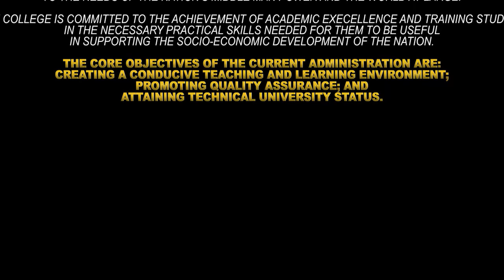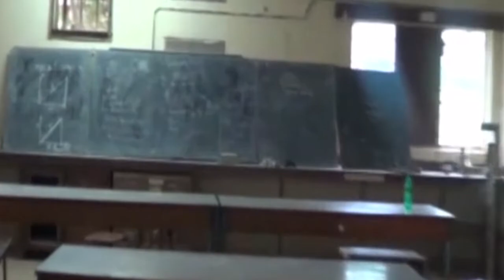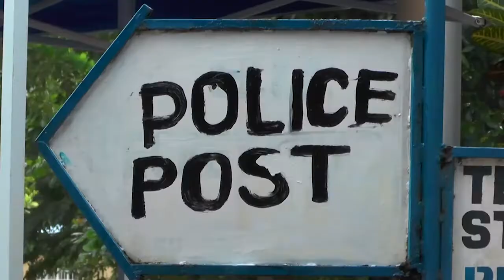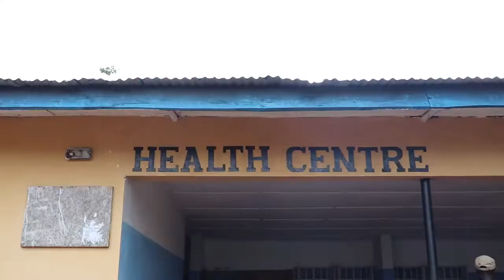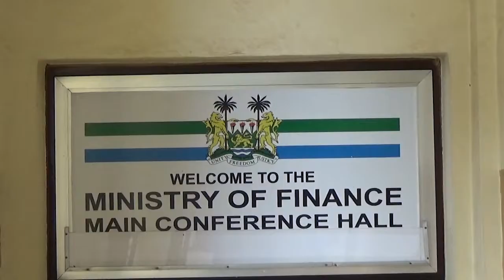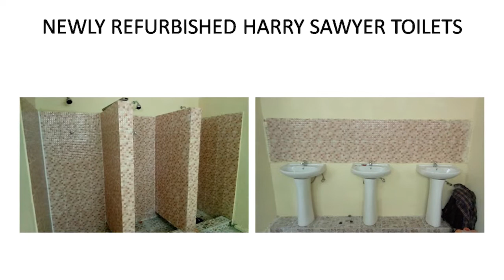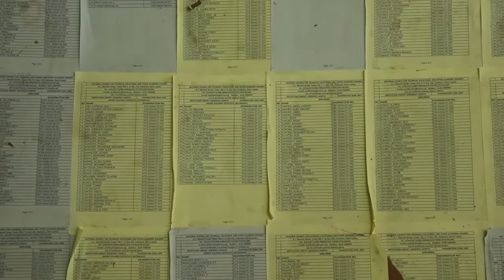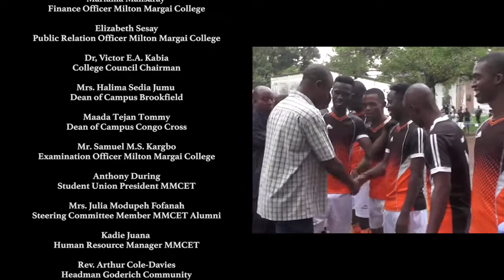DOCUMENTARY ON THE MILTON MARGAI COLLEGE OF EDUCATION UNDER DR. PHILIP JOHN KANU ADMINISTRATION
The Milton Margai College of Education and Technology (MMCET) started as a Teacher Training Department (TTD) at Fourah Bay College, Mount Aureol. The Programme of the TTD was to train teachers for primary schools. The qualification gained by the trainees was the Teachers Certificate (TC).
In 1960 Government decided to move the TTD from Fourah Bay College and established it as a separate college at the Old Military Barracks at Tower Hill.  The new college was called Freetown Training College for Teachers whilst at the same time a new site was being developed for the college at Goderich with funds provided by ODA. In September 1963, the new buildings were formally opened by the Governor–General, Sir Henry Lightfoot Boston.
The new college was named Milton Margai Teachers College (MMTC) after the first Prime Minister of Sierra Leone, Sir, Milton Margai. He himself was present at the opening ceremony.  In the early years of its existence, the college offered Teacher’s Certificate and Teacher’s Advance Certificate (TAC) courses.  The courses offered included Christian Religious Education, English, French, Arts and Craft, Home Economics, Music and Sciences, including Rural Science.

In 1995, the college was upgraded to the status of a Degree granting institution and renamed Milton Margai College of Education (MMCE), offering courses such as Educational Administration, Guidance & Counseling, Measurement and Evaluation etc leading to the Bachelor of Education (B.Ed) Degree.  Six years later, in 2001 the college was again transformed into a Polytechnic  Institution.
THE POLYTECHNIC
Established by an Act of Parliament in 2001, the college became a Polytechnic and it was thereafter re-named Milton Margai College of Education and Technology (MMCET).  His Excellency The
President, Alhaji Dr. Ahmad Tejan Kabba launched this Polytechnic Institution on the 26th November, 2001.  The institution has three campuses – Brookfields, Congo Cross and Goderich.
The Polytechnic offers courses ranging from Trade Certificate.  Certificate, National Diploma, Higher National Diploma, and Higher Teacher’s Certificate to Degree level.